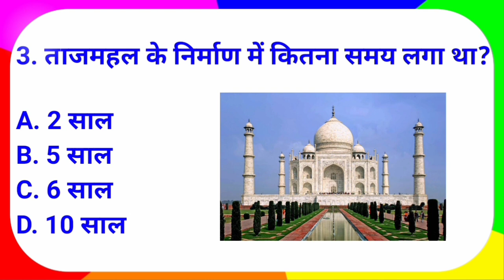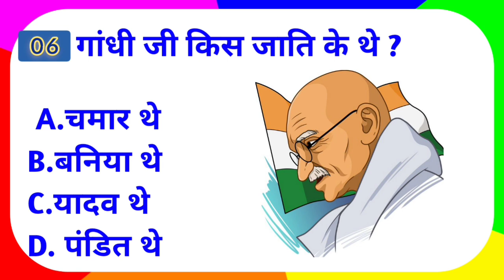01 | GK Questions and answers | GK QUIZ | GK ke Sawal | General Knowledge | GK Questions In Hindi